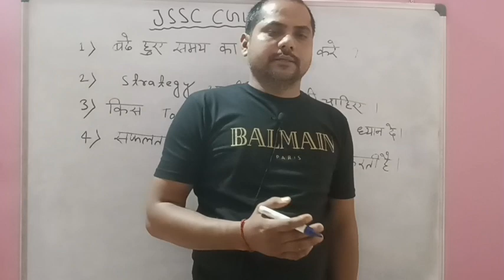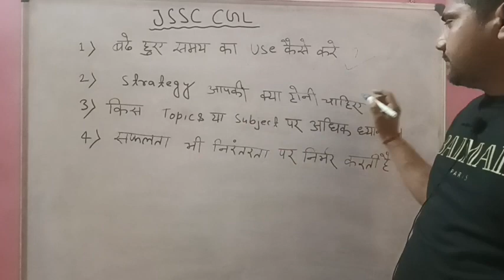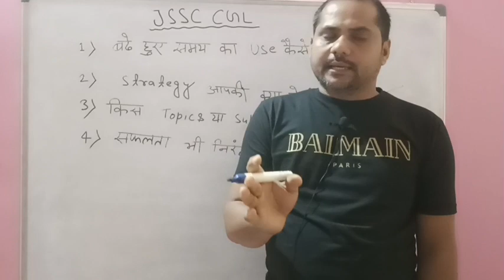JSSC CGL EXAM में सफलता सुनिश्चित कैसे करें !JSSC CGL EXAM Update l कम समय में कैसे अधिक Score करें?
JSSC CGL EXAM में सफलता सुनिश्चित कैसे करें !JSSC CGL EXAM Update कम समय में कैसे अधिक Score करें ?